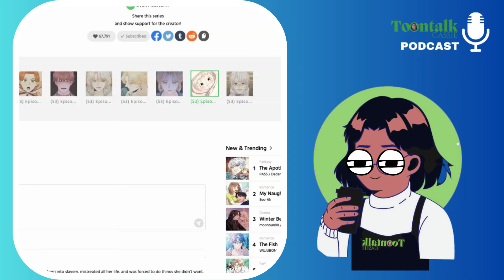The Remarried Empress Episode 174 Rashta trying to UNALIVE her father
SEASON 3 Episode 174
Watch/ Read The Remarried Empress Written by Alphatart, Art by Sumpul
Genre: Fantasy

Description: Navier Ellie Trovi was an empress perfect in every way -- intelligent, courageous, and socially adept.  “I accept this divorce… And I request an approval of my remarriage.”

WEBTOON PHYSICAL BOOKS

Tik tok invitation code: 5UCF49AD56H05

LIKE the video, if you really like it because I appreciate real love from you